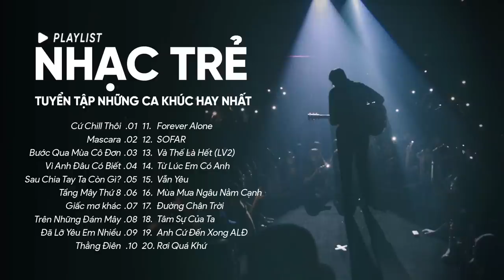Cứ Chill Thôi, Mascara, Bước Qua Mùa Cô Đơn, Thằng Điên- Những Ca Khúc Hay Nhất Của Chillies,Vũ.,...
00:00:00 1.Cứ Chill Thôi-Chillies Ft Suni Hạ Linh & Rhymastic- Nhạc Trẻ
00:04:30 2.Mascara-Chillies  X BLAZE-Nhạc Trẻ
00:09:26 3.Bước Qua Mùa Cô Đơn-Vũ - Nhạc Trẻ
00:14:05 4.Vì Anh Đâu Có Biết- Nhạc Trẻ- Madihu Ft. Vũ
00:18:07 5.Sau Chia Tay Ta Còn Gì?-Nhạc Trẻ-Vũ.
00:22:49 6.Tầng Mây Thứ 8-Nhạc Trẻ-Chillies
00:27:45 7.Giấc Mơ Khác-Nhạc Trẻ-Chillies
00:31:31 8.Trên Những Đám Mây-Nhạc Trẻ-Chillies
00:35:27 9.Đã Lỡ Yêu Em Nhiều-Justatee- Nhạc Trẻ
00:39:54 10.Thằng Điên-Justatee, Phương Ly- Nhạc Trẻ
00:44:41 11.Forever Alone-Justatee- Nhạc Trẻ
00:48:39 12.SOFAR-Nhạc Trẻ-Binz
00:52:06 13.Và Thế Là Hết (Lalala Version 2)-Nhạc Trẻ-Soobin Hoàng Sơn
00:56:04 14.Từ Lúc Em Có Anh-Nhạc Trẻ-The Fillin, Changg
00:59:23 15.Vẫn Yêu-Nhạc Trẻ-Rhymastic
01:02:26 16.Mùa Mưa Ngâu Nằm Cạnh-Vũ- Nhạc Trẻ
01:06:59 17.Đường Chân Trời-Chillies-Nhạc Trẻ
01:12:10 18.Tâm Sự Của Ta-Vũ- Nhạc Trẻ
01:16:18 19.Anh Cứ Đến Xong Anh Lại Đi-Nhạc Trẻ-The Fillin, Changg
01:19:29 20.Rơi Quá Khứ-Nhạc Trẻ-Vũ. Ft. Kimmese